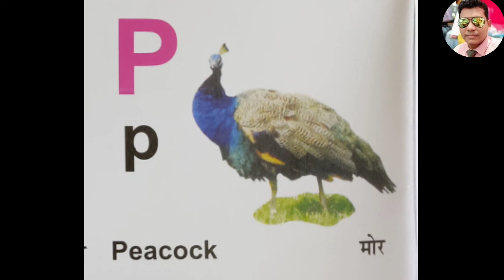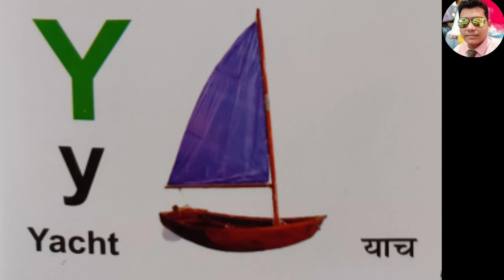A to Z Speeling with voice | A to Z With Voice and Meaning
Hello Kids
this video  very helpful for you ,
im sure you will like this and easily Learn A to Z
with meaning
with voice
 with pictures
& spellings.